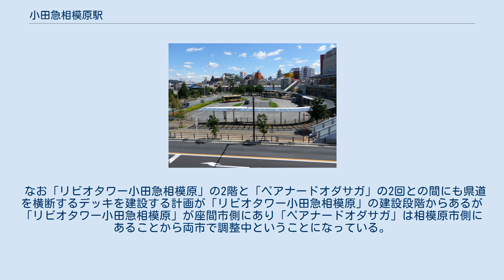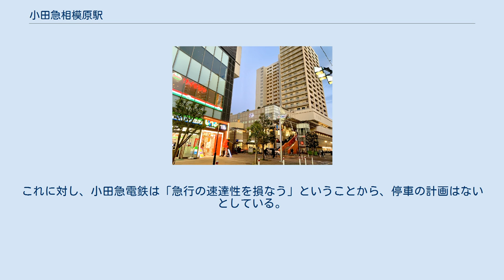小田急相模原駅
南口（2019年4月） 改札口（2015年9月） ホーム（2015年9月） 小田急相模原駅（おだきゅうさがみはらえき）は、神奈川県相模原市南区南台三丁目にある、小田急電鉄小田原線の駅である。
 駅の開業当時、町村名としての相模原の名はなかった。
しかし、相模原軍都計画など相模原の呼び名が定着しつつあったこと、また開業当時の駅の所在地であった大野村では周辺町村との合併計画で新しい自治体名に「相模原」が有力となったことから「相模原」が採用された。
その後、現在の東日本旅客鉄道（JR東日本）横浜線に「相模原駅」が開業したことから、「小田急相模原」に改称された。
利用者などからは「オダサガ」とよばれ、2014年から毎年10月に開催される小田急相模原駅北口のお祭り「おださがロードフェスタ」にこの名称が使用され定着している。
 当駅は小田原線では唯一「小田急」を冠する駅である。
また1974年（昭和49年）に多摩線の小田急永山駅が開業するまでは唯一であった。
 また、本駅は相模原市域南端に位置し、JRの相模原駅は相模原市域の中央部に位置する。
2つの駅は直線距離で約9km離れている。
また、小田急多摩線の延長計画に記されている相模原駅も本駅とは異なるJR相模原駅にできる駅である。
橋上駅舎を有し、ホーム階へはエレベータ、エスカレータを設備している。
 各ホームではエレベーター設置工事が進められ、2007年（平成19年）2月24日に上り、下りホーム、南口のエレベーターが使用開始となった。
同年7月14日に仮北口通路が閉鎖され、新北口通路が開通した。
 近年、駅周辺は相模原市の地域の拠点、座間市の地域の拠点として積極的な再開発が行われ人口増加しており、相模大野・東京・横浜などのベッドタウンとして急速に都市化している。
 当駅南西に踏切があり、その先は座間市となっている。
当駅は相模原市と座間市の市境に位置している。
駅北側には県道町田厚木線（行幸道路）が通り、国立病院機構相模原病院方面に向かってサウザンロード相模台商店街が形成されている。
南口付近は松が枝町付近に商店が広がる。
1960年代より鶴が丘団地等の開発が始まり1970年代にはピークを迎え、相模原・座間両市域に広範囲な住宅地が形成されている。
北口、南口共に多くの飲食チェーン店が軒を連ね、特に南口はラーメン屋が多くなっている。
 現在は麻溝台・新磯野地区整備推進事業が駅周辺地域で行われている。
 また駅北口は再開発が行われ、2005年（平成17年）3月24日には北口の駅前ロータリーが閉鎖され、東側に仮設の駅前広場とロータリーが移転している。
 北口旧広場には地下4階地上20階（地下3 - 2階市営自動車駐車場、地下1階オダサカ自転車駐車場、1 - 3階商業施設、4階は相模原市の文化施設、5階以上は住居）の再開発「ラクアル・オダサガ」が建設され、2007年（平成19年）12月2日に開業した。
 続いて行幸道路の北側に、商業施設と居住施設を備えた、地下1階地上29階（1-2階が商業モール、3階は医療モール、4階以上は住居）の再開発ビル「ペアナードオダサガ」が建設され、2013年（平成25年）10月10日に開業した。
小田急相模原駅やラクアル・オダサガとは2階部分で県道横断デッキにより接続されており、歩行者は県道町田厚木線（行幸道路）を横断することなく両施設を行き来できるようになった。
2018年3月にネーミングライツを導入し、両再開発ビルの管理組合が市と契約を結び「ラクアル/ペアナードオダサガ歩道橋」という愛称が付けられた。
 これらの開発の評価については、当初の目標は概ね実現されたという評価であり、駅周辺の利便性は向上している。
 さらに駅北口の行幸道路東側（座間市域）では小田急相模原駅前西地区第一種市街地再開発事業が進められ、再開発ビル「リビオタワー小田急相模原」が2019年1月完成した。
 なお「リビオタワー小田急相模原」の2階と「ペアナードオダサガ」の2回との間にも県道を横断するデッキを建設する計画が「リビオタワー小田急相模原」の建設段階からあるが「リビオタワー小田急相模原」が座間市側にあり「ペアナードオダサガ」は相模原市側にあることから両市で調整中ということになって...